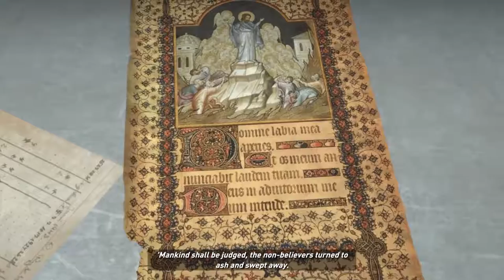Betrayed | Ed Plays Rise of the Tomb Raider #7 | PC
Of course Ana would be a traitorous swine! I never trusted her to begin with!

About the game:
Rise of the Tomb Raider is an action-adventure video game developed by Crystal Dynamics and published by Square Enix. It is the sequel to the 2013 video game Tomb Raider, a reboot of the Tomb Raider franchise. It was released for Xbox One and Xbox 360 in November 2015 and for Microsoft Windows in January 2016. It is set to release for the PlayStation 4 worldwide in October 2016.

The game features a crafting system, allowing players to create items like different arrow types (poison, climbable, fire, grenade, rope) by scavenging materials from plants and animals in the game's harsh environment.

The in-game environment includes a weather system that both human and animal characters can react to and a day-night cycle. For example, to create a hardier winter coat Lara must hunt a wolf which only comes out during a specific time of day and specific weather condition. Lara can swim which will add to her mobility and combat tactics.

Combat has been redesigned with more options for stealth and sneak attacks. Lara can confuse enemies by using the environment; hiding behind bushes or in trees, shooting bows on objects, throwing molotov cocktails and fog bottles, or avoiding combat altogether by climbing trees or traveling across roof tops. The bow and arrow return from Tomb Raider. The grappling hook, now known as a wire spool comes back for rope swinging after being absent from the series since Tomb Raider: Underworld. Options for multiple bows can be fashioned from specific animals and materials that Lara can hunt and salvage. Other weapons such as her pistol, shotgun, assault rifle and climbing axe make a return, plus an added hunting knife for melee or sneak attacks, a breather, and she can use a lock pick to open locked crates and doors.

Platforming also makes a return as mechanics like jumping forwards against a vertical wall and shimming and jumping from ledge to ledge as well as swinging on trapeze make a return. Quick time events and dodging also return to avoid deadly traps in the game and perform finishing attacks and counters.